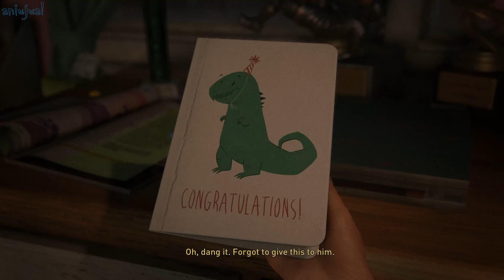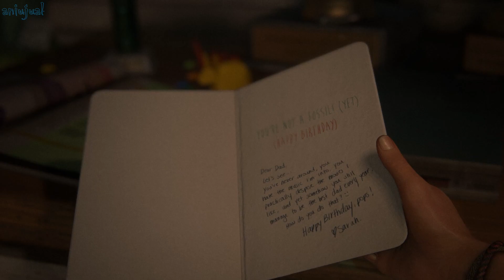The Last of Us PC Gameplay Walkthrough Ultra Settings Part 1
First hour of gameplay from the PC edition of The Last of Us.